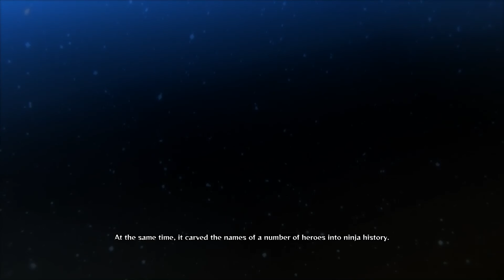Kakashi The Sharigan Hero Naruto Shippuden Ultimate Ninja Storm 4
The hanabi 's bridge with two shrigans hero, kakashi hatake and uchiha obito in Naruto shippuden ultimate ninja storm 4.

Naruto Shippuden: Ultimate Ninja Storm 4 is the sixth and final installment of the Ultimate Ninja Storm series developed by CyberConnect2 and published by Namco-Bandai games for the Playstation 4, Xbox One, and Steam. It was released in February on the 4th in Japan, 5th in Europe and the 9th in North America.